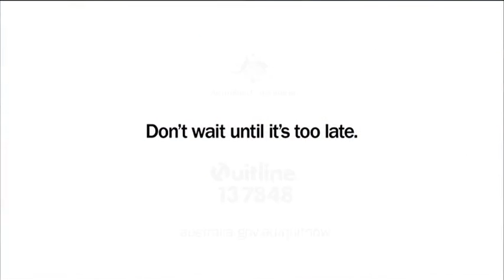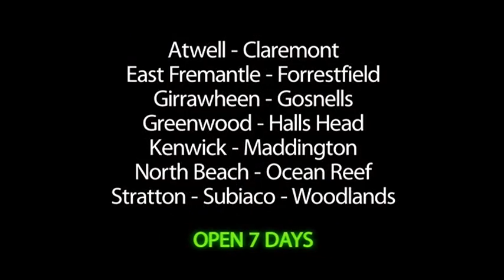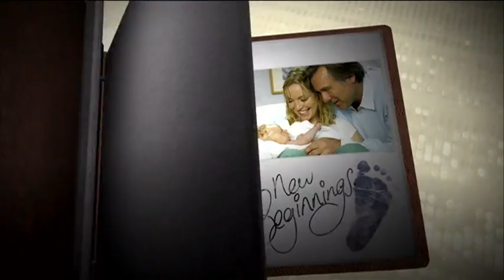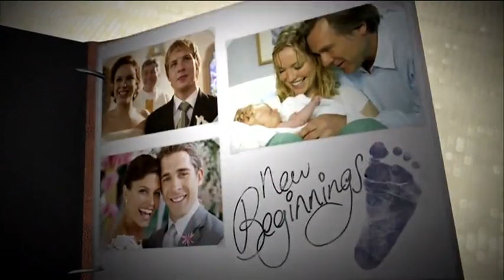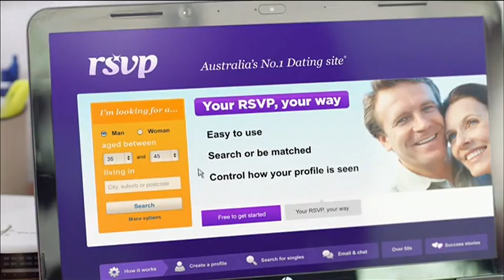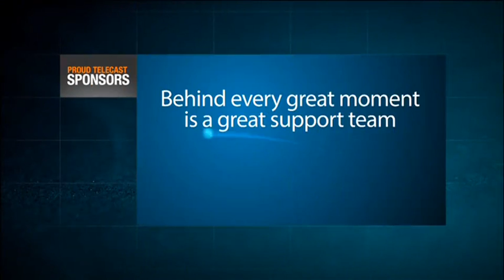Murray vs Chardy - Australian Open 2013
Andy Murray defeats Jeremy Chardy 6-4, 6-1, 6-2 in the Quarter-Finals of the 2013 Australian Open.

Apologies about missing the first four games, the recording cut out part way through and had to start over.

Ignore the first five seconds of the video, it's fine after that. Not sure what happened there.